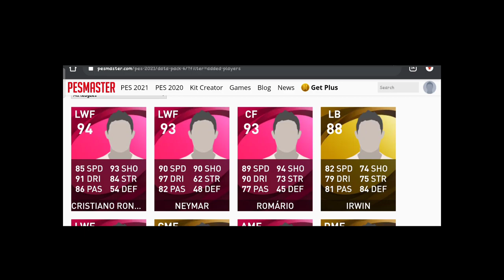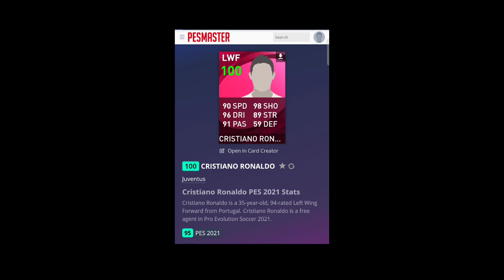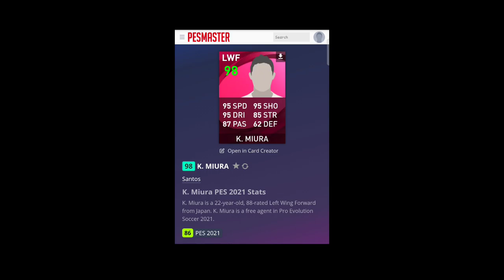OMG! Finally Iconic Neymar & Romario Cards | Newly Added Iconic & Legend Players | DLC 6.0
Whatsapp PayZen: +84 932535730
Telegram Payzen: @payzenshop